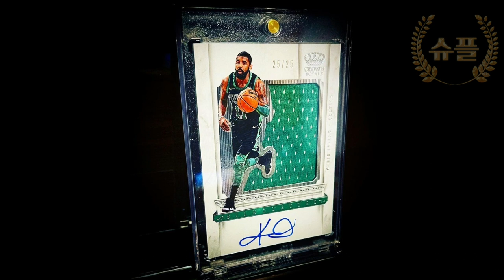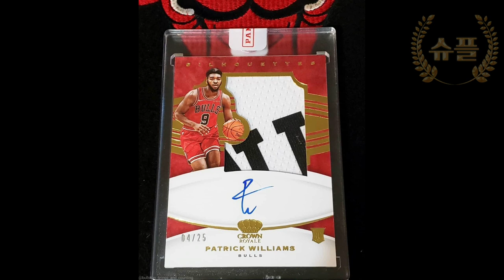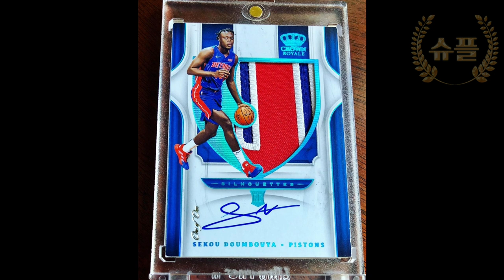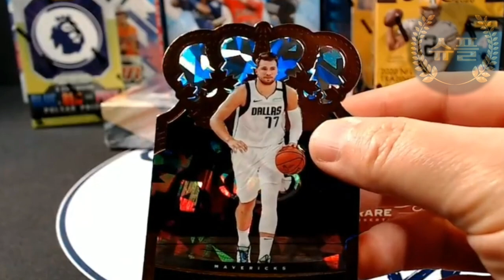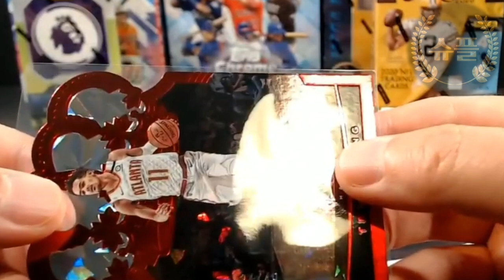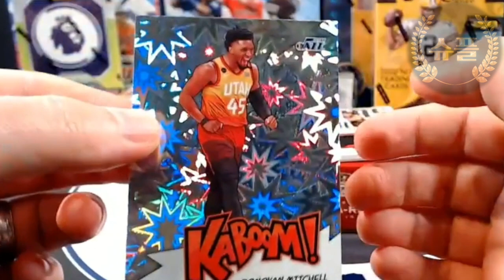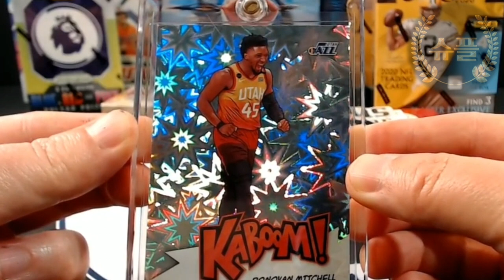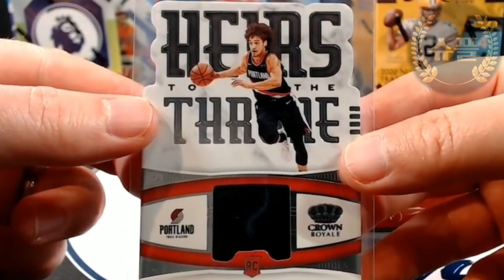스포츠카드소개🏀멋진실루엣패치를만나볼수있는파니니크라운로얄바스켓볼🏀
스포츠 카드 소개

- 파니니 크라운 로얄 바스켓볼 -

극악의 확률과 상남자의 박스라 불리는
멋진 루키 프라임 실루엣 카드와 카붐을 만나보실수
있습니다